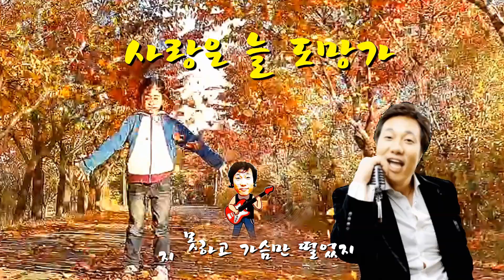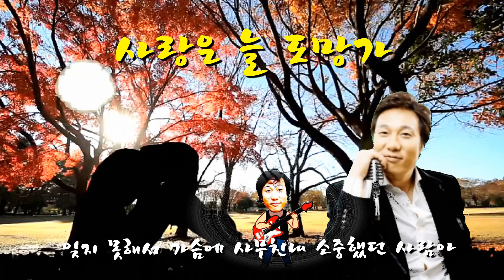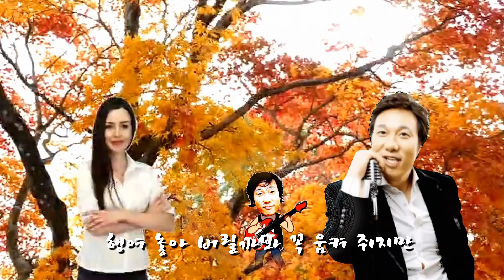사랑은 늘 도망가 / 이문세 신사와 아가씨 OST 임영웅 (가사첨부)청송미디어아트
💖스마트폰 시대를 맞아서💖

옛날 방식은 만들어진 프로
그램에 사진만 바꾸워 만드는
것 보다 세상에 하나뿐인
영상을 만들어 보세요ᆢ
그래야 실력도 는답니다

데스크탑이나 노트북으로는
프로그램은 참 많지요
하지만 배우기 너무 힘들고
돈도 많이 들지고 영문이고
시간도 많이 걸리지요

프로그램 탓 할께 아니라
영상은 편집에 있답니다
구상과 인용을 해서 만들면
컴에서도 못 따라 오지요

자신이 얼마큼 시간 투자와
편집에 따라서 영상은
많이 달라 진답니다

앞으로 대새는 스마트폰
입니다 언제 어디서건 바로
사진이나 동영상 촬영하여
바로 만드는 시대라고 봅니다

1일 하루만 투자 하시면
누구나 쉽게 만들수가
있고 배우시는데도 어렵지
않아서 50대에서 80대
까지 배우신 답니다

배우시면 시간도 잘가고
좋은 취미가 되실겁니다
관심 있으신 분은 연락
주세요^^*♡

📌사진 찍는법
📌스마트폰 활용법
📌영상 편집
📌영상시 만들기
📌포터샆
📌파워포인트
📌필요한 음원 다운법
📌각종 어플 활용법등 다수

참고로 전  인터넷 강의는 안하고
1:1  실습 강좌만 합니다

영상작가 청송 심흥섭